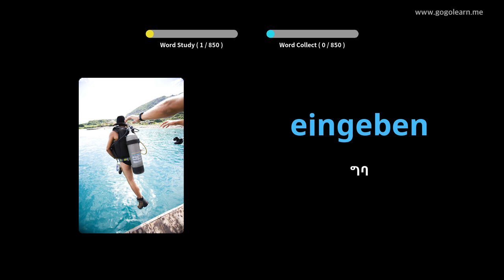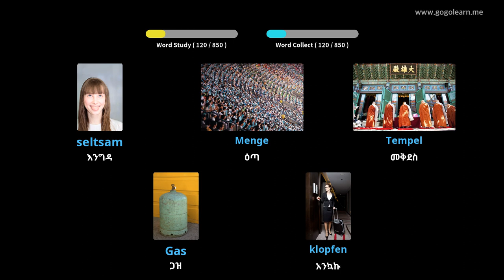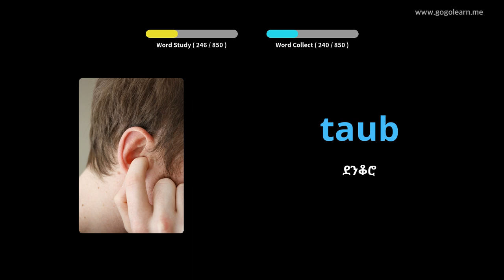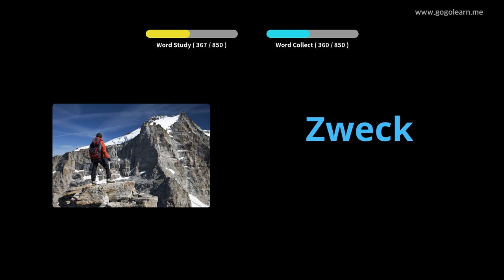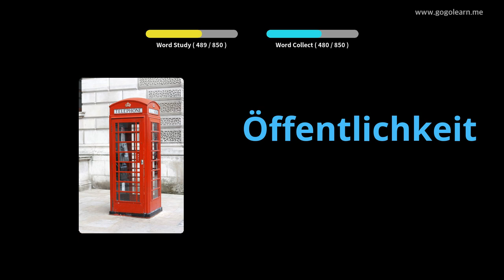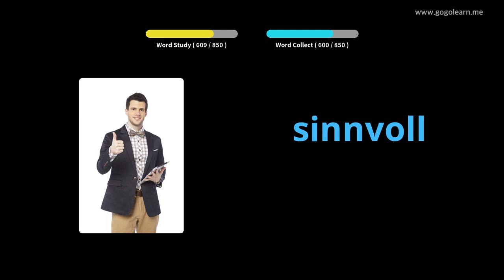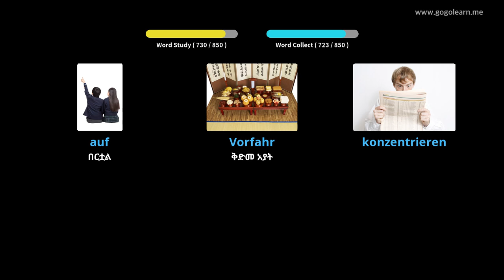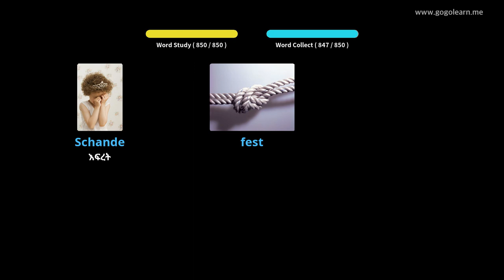ጀርመንኛ ቋንቋን በስዕሎች መማር | ጀርመንኛኛ መዝገበ ቃላት በእንቅልፍ ላይ እያለ ማዳመጥ | Golearn